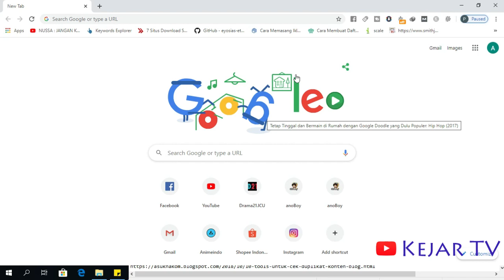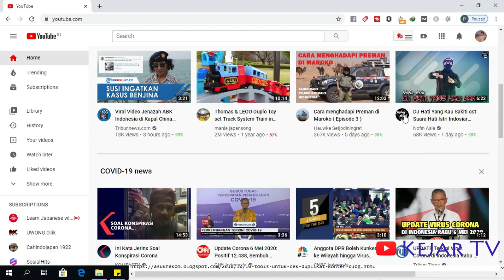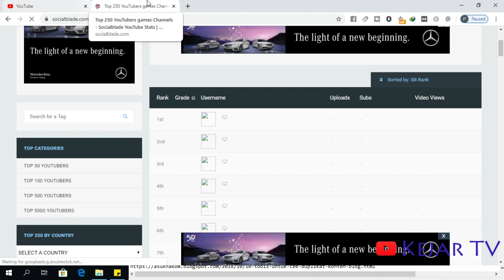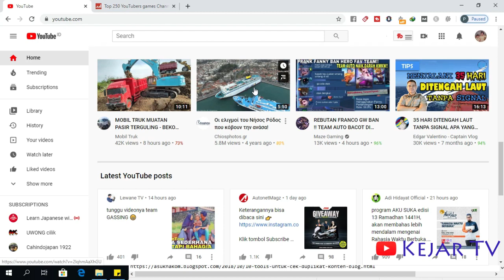Cara Mencari Konten Youtube